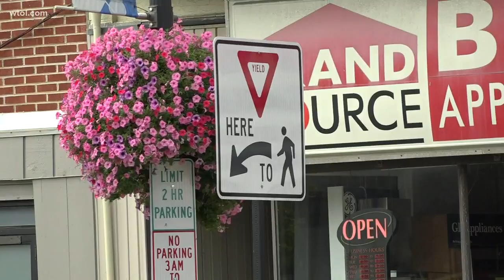Downtown Findlay cameras to monitor crosswalk malfunctions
The city's new mid-block crossing system is not functioning properly for pedestrians.